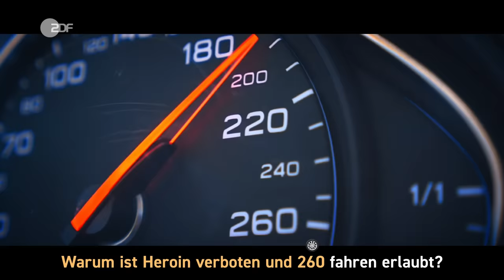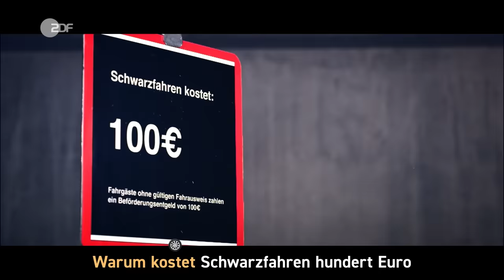Vier Räder, sie zu knechten! | ZDF Magazin Royale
Deutschland: Ein Land gemacht für Autos, nicht für Menschen! Denn sind wir mal ehrlich: Autos sind einfach die besseren Menschen. Oder wurde euch von eurem City-SUV schon mal das Herz gebrochen? Wahrscheinlich nicht! Kein Wunder also, dass uns die motorisierte Gewalt unter Kontrolle hat - unsere Umwelt, unsere Städte, unsere Kinder und natürlich auch uns selbst.
Zum Glück sind Autoindustrie und Politik eng genug miteinander verwoben, um zu intervenieren.

Mehr zum Thema:
Deutsche Umwelthilfe

The Atlantic: „The Philosophy of SimCity: An Interview With the Game's Lea Designer“

Tagesspiegel.de: „Weil zwei Behörden streiten, gehen Berliner Mieter leer aus“

Der Standard: „Der Wind trägt Mikroplastik bis in die Arktis“